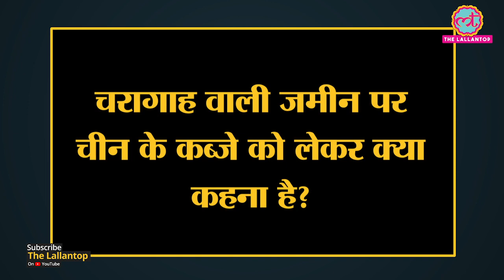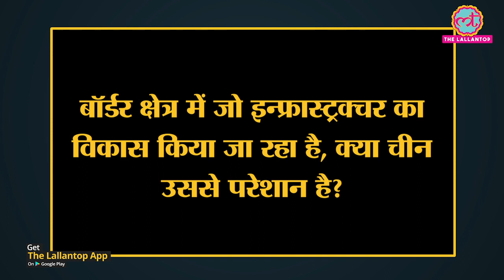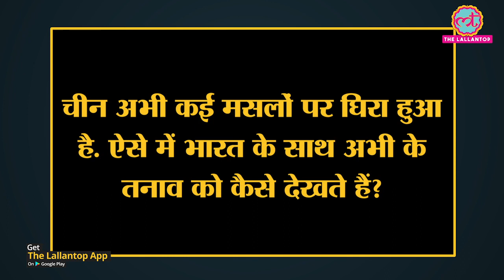Ladakh MP Jamyang Tsering Namgyal ने LAC पर India China के बीच तनातनी पर ज़रूरी बातें बताईं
All is not well on the Line of Actual Control (LAC) between India and China. The issue between India and China has been stuck for more than a month. The recent standoff between India and China has led to several concerns among residents living in border areas of eastern Ladakh. Offering his views on the recent development between Indian and Chinese forces, Ladakh MP Jamyang Tsering Namgyal said there is a need to expedite border development projects. Watch the video for more details.